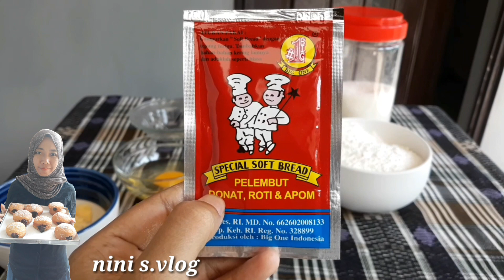Simple membuat Donat bomboloni isi nutella empuk &enak#donat isi nutella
Ni ada yg teksture empuk banget ,lembut dan ueank banget yah bomboloni yang dengan isian cocolate nutella bisa nih dijadikan hidangan buat lebaran nanti bentuknya yang montok dan lelehan cocolatenya memanjakan mata hahaha

Bahan 2
250g tepung terigu (100g protein sedang (segitiga+ 150g protein tinggi (cakra)/ 100gcake flour +150g bread flour)
2 sendok makan gula pasir
1 sendok makan yeast /ragi instant
1 sendok makan pelembut donat jika ada(optional)
1 biji telur
1sendok teh vanilla extract
150ml susu hangat
50g unsalt butter /margarine (boleh ditambah jika kurang)
Sedikit garam

*English

Ingredient :

250g flour (100gcake flour + 150g bread flour)
2 tablespoons granulated sugar
1 tablespoon yeast
1 tablespoon of donut softener(optional )you can skip
1 egg
1 teaspoon vanilla extract
150ml warm milk
50g unsalt butter / margarine

Filling
Nutella

Taburan :gula pasir /bisa juga pakai gula powder

Follow instagram :@ninisuhartinih

Wassalam
Nini s.vlog